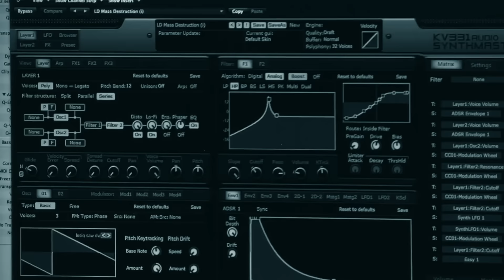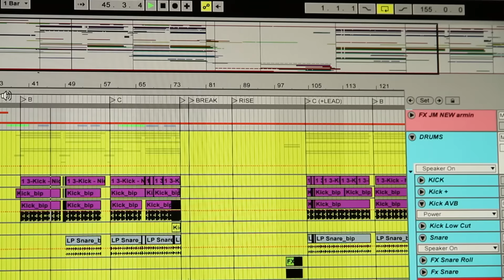Jean-Michel Jarre, Armin van Buuren - Jean-Michel Jarre with Armin van Buuren Track Story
Jean-Michel Jarre with Armin van Buuren - Track Story